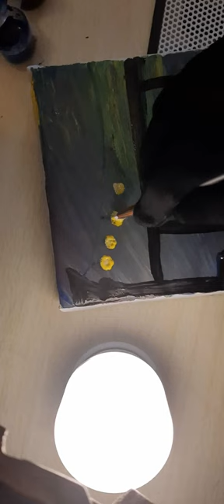painting art nightlife night satisfying lights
Sharing this my painting to all my lovely viewers🤩